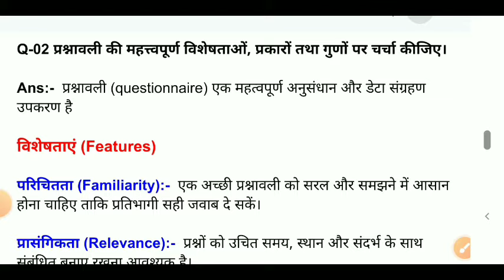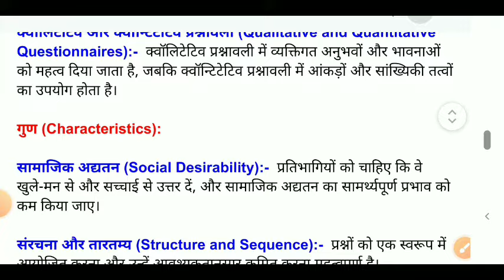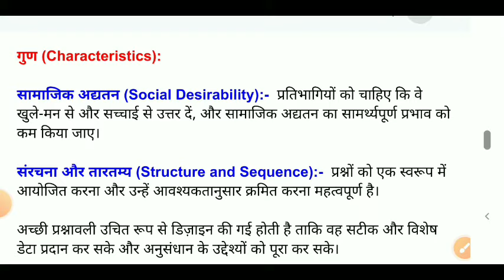प्रश्नावली की महत्त्वपूर्ण विशेषताओं, प्रकारों तथा गुणों पर चर्चा कीजिए